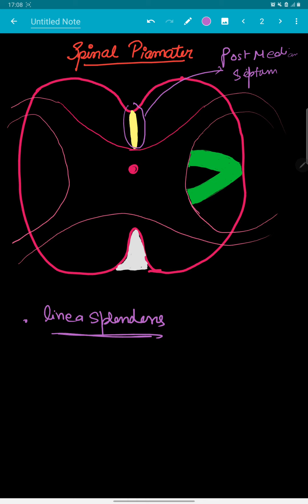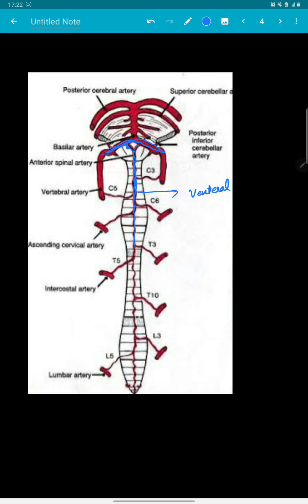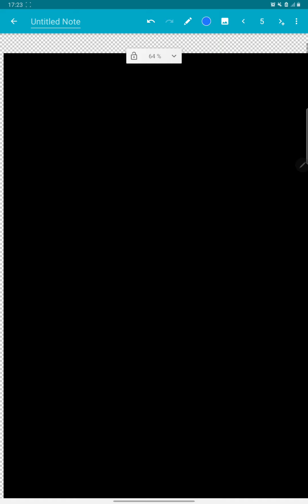Spinal cord /external and internal features of spinal cord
The spinal cord is a long, fragile tubelike structure that begins at the end of the brain stem and continues down almost to the bottom of the spine. The spinal cord consists of nerves that carry incoming and outgoing messages between the brain and the rest of the body. It is also the center for reflexes, such as the knee jerk reflex
Like the brain, the spinal cord is covered by three layers of tissue (meninges). The spinal cord and meninges are contained in the spinal canal, which runs through the center of the spine. In most adults, the spine is composed of 33 individual back bones (vertebrae). Just as the skull protects the brain, vertebrae protect the spinal cord. The vertebrae are separated by disks made of cartilage, which act as cushions, reducing the forces generated by movements such as walking and jumping. The vertebrae and disks of cartilage extend the length of the spine and together form the vertebral column, also called the spinal column.
Spinal nerves: Emerging from the spinal cord between the vertebrae are 31 pairs of spinal nerves. Each nerve emerges in two short branches (roots):

One at the front (motor or anterior root) of the spinal cord

One at the back (sensory or posterior root) of the spinal cord

The motor roots carry commands from the brain and spinal cord to other parts of the body, particularly to skeletal muscles.

The sensory roots carry information to the brain from other parts of the body.

Cauda equina: The spinal cord ends about three fourths of the way down the spine, but a bundle of nerves extends beyond the cord. This bundle is called the cauda equina because it resembles a horse’s tail. The cauda equina carries nerve impulses to and from the legs.